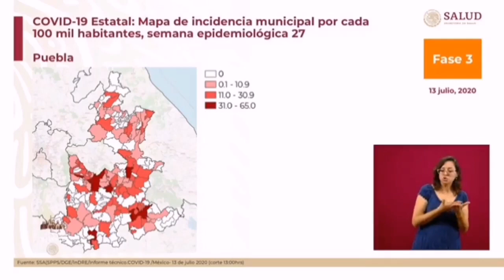La pandemia en Puebla se mantiene sin control de contagios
El director General de Epidemiología del gobierno federal, José Luis Alomía Zegarra destacó que en Puebla hay un padrón diseminado de la pandemia de la covid-19, ya que un número importante de municipios han quedado libres de contagios.